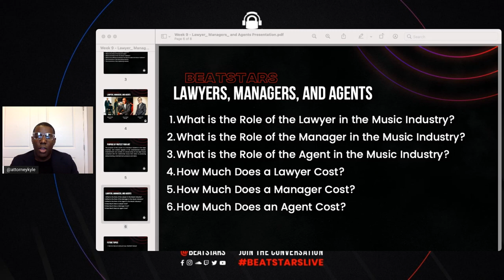Expectations for Paying Lawyers and Managers as a Creator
CHAPTERS
00:00​ - Intro